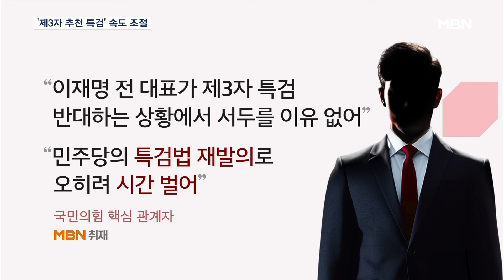한동훈 "제3자 특검 당내 논의 거칠 것" 사실상 특검 속도 조절 [MBN 뉴스7]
【 앵커멘트 】
  민주당의 더 강한 특검법 예고에 국민의힘은 한동훈 대표를 중심으로 당내 의견 수렴에 나설 것으로 보입니다.
  한 대표는 자신이 제안한 제3자 추천 특검법 추진 의사는 변함이 없지만 당내 논의를 거치겠다고 거듭 강조했습니다.
  사실상 속도 조절에 나선 것으로 보입니다.
  이어서 김지영 기자입니다.

【 기자 】
  한동훈 대표는 제3자 추천 채 해병 특검 추진과 관련해 입장 변화는 없다고 밝혔습니다.

  하지만 동시에 당내 민주적 설명 절차를 거치겠다는 입장을 거듭 강조했습니다.

▶ 인터뷰 : 한동훈 / 국민의힘 대표
- "지금 돌아가는 상황을 감안할 때 그것이 하나의 충분한 대안이 될 수 있다는 제 입장에는 변함이 없고 당내 민주적인 절차를 통해서 설명드릴 생각입니다."

  일방 추진이 아닌 당내 논의에 방점을 둔 건데 사실상 속도 조절에 나섰다는 분석입니다.

  한 대표 역시 민주당 주도 특검에는 반대하는 만큼 먼저 민주당의 특검법안을 보고 대응하겠다는 전략입니다.

  추경호 원내대표도 민주당으로 공을 넘겼습니다.

▶ 인터뷰 : 추경호 / 국민의힘 원내대표
- "더 강한 특검법 낸다면서요. 저희들이 잘 살펴볼게요. 제3자든, 제4자든, 제5자든 일단 어제 엉터리 특검법을 저희들이 부결시켰고 어떻게 이 문제를 풀어갈지에 대해서는 추가로 더 검토하겠습니다."

  국민의힘 핵심 관계자는 "이재명 전 대표가 제3자 특검을 반대하는 상황에서 먼저 서두를 이유가 없다"면서 "민주당의 특검법 재발의로 오히려 국민의힘은 시간을 벌었다"고 말했습니다.

▶ 스탠딩 : 김지영 / 기자
- "한동훈 대표가 채 해병 사건에 대해 국민 눈높이를 강조해 온 만큼 앞으로 제3자 추천 특검에 대한 명확한 입장은 밝혀야 한다는 지적도 나옵니다. MBN뉴스 김지영입니다."

  영상취재 : 라웅비 기자
  영상편집 : 김민지
  그래픽 : 양문혁